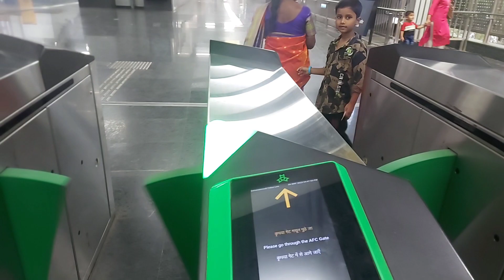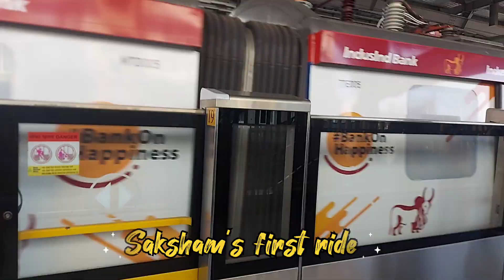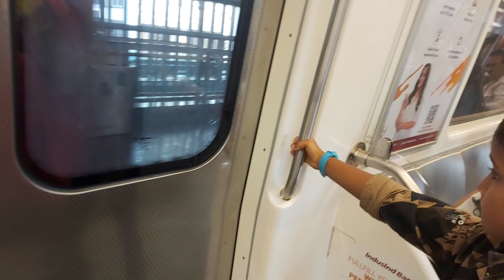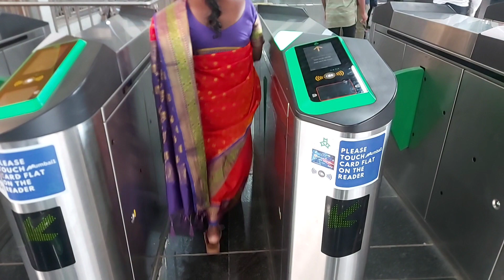सक्षम ची आजी सोबत मेट्रो राईड | Saksham's First Metro 🚇 Ride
Saksham's First Mumbai Metro 🚇 Ride | मुंबई मेट्रो राईड 2023

Travelling from Kandivali West Metro Station to Andheri West Metro Station.